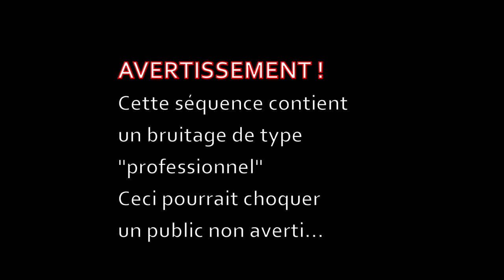Test et Avis sur le Média Mod de Gopro.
Je vous présente le Média Mod de Gopro sur ma Hero 8 et toujours au guidon de mon softail Standard 2020. Unboxing, description, test micro, test sur route et retour après 3 semaines d'utilisation.

Tu veux acheter le média mod _ Hero 8 =
Tu veux acheter le média mod _ Hero 9 =